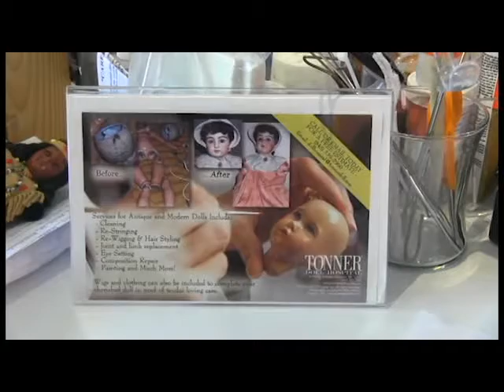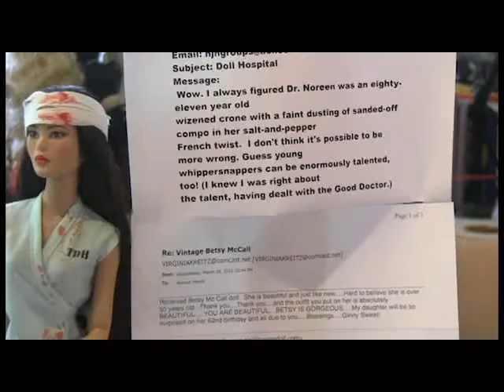Tonner Doll House - News Report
Learn about Doll repair at the Tonner Doll House! Video by Richard M. Reyes.